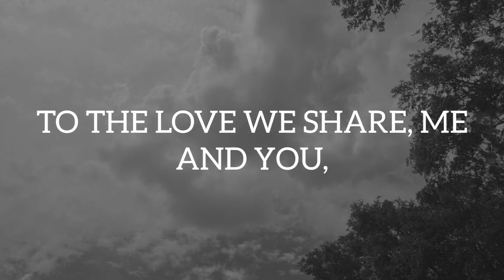As The Sun Dips Low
AS THE SUN DIPS LOW, PAINTING THE SKY ABLAZE,
WE FIND SOLACE IN EACH OTHER'S GAZE,
THE COLORS OF THE HORIZON REFLECT IN YOUR EYES,
A KALEIDOSCOPE OF LOVE, BEYOND EARTHLY TIES.

SO LET THIS LOVE POEM BE A TESTAMENT TRUE,
TO THE LOVE WE SHARE, ME AND YOU,
FOR ON THE BEACH, OUR LOVE'S STORY UNFOLDS,
A TALE OF LOVE,
FOREVER TO BE TOLD.